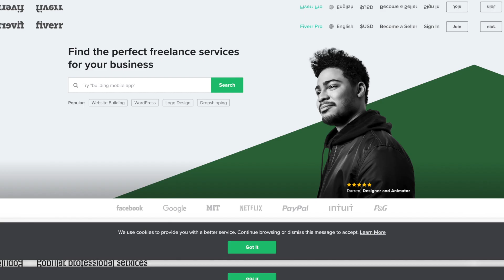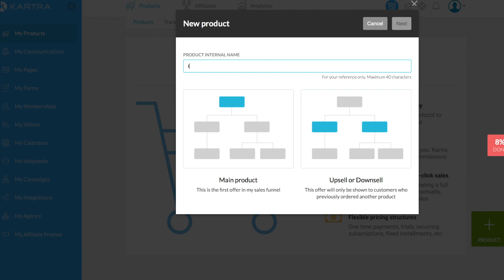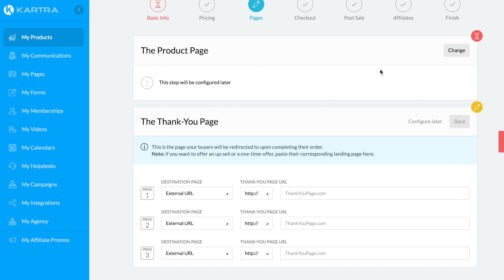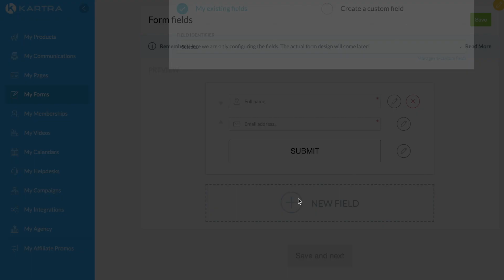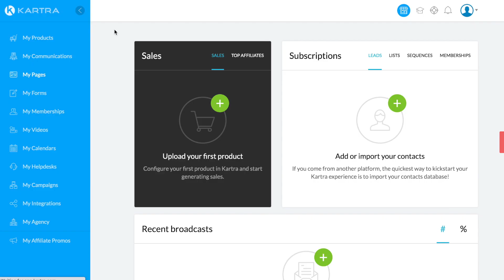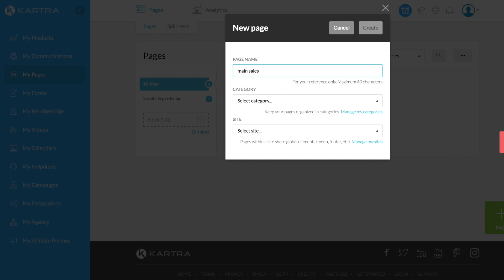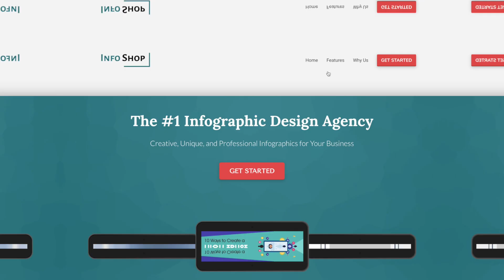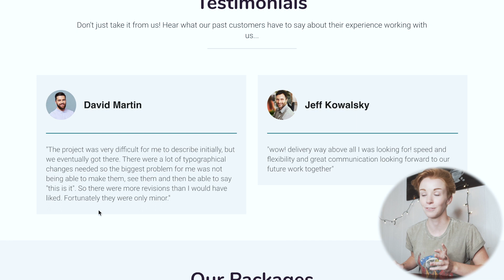$0-$1,000 Drop Servicing CHALLENGE (Service Arbitrage) | Building The Sales Funnel | Part 2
In this episode of the $0-$1,000 Drop Servicing Challenge (aka Service Arbitrage), I go through the process of building the sales funnel using a software called Kartra!

If you're new here, hello, my name's Meg and on this channel, we test out different ways of making money online, different online business ideas, and side hustles!

ONLINE BUSINESS TOOLS I USE AND HIGHLY RECOMMEND

GEAR & OTHER TOOLS I USE TO MAKE VIDS